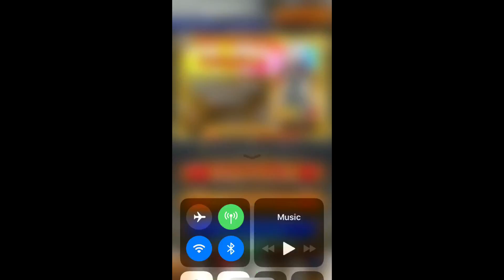[FFRK] Resolution Blooms Banner 2 100 gem Relic Draw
FFRK FFIX Resolution Blooms Banner 2 100 gem Relic Draw